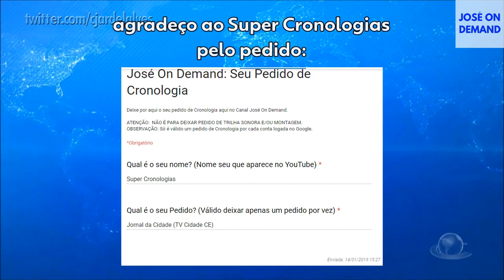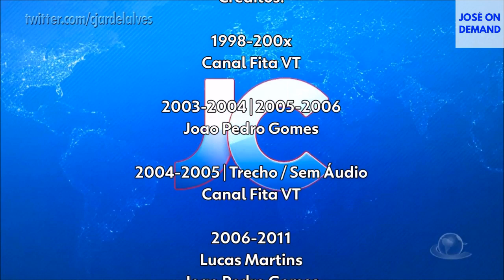Cronologia de Vinhetas: Jornal da Cidade (1998-Atual)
Pedido: Super Cronologias